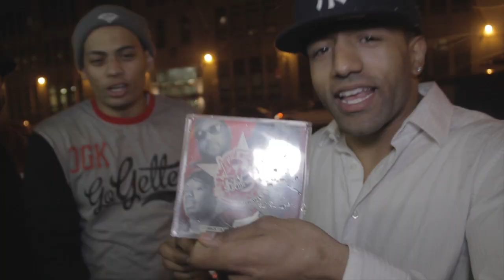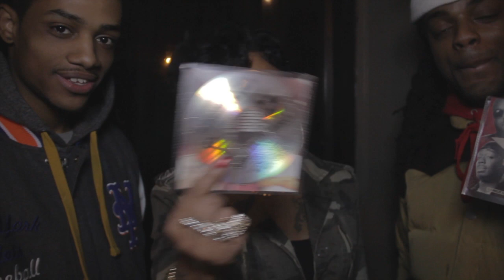THE 5 - SOB'S VLOG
THE 5 INVADE SOB'S TO SUPPORT HOT 97'S NEXT UP SHOWCASE